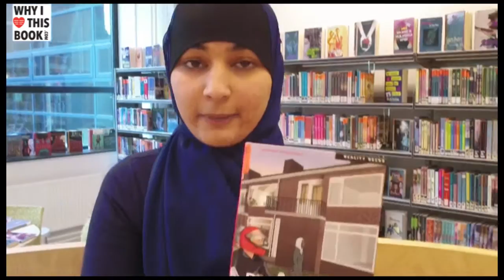Whyilovethisbook Compilatie - Scholieren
Scholieren over hun favoriete boek.